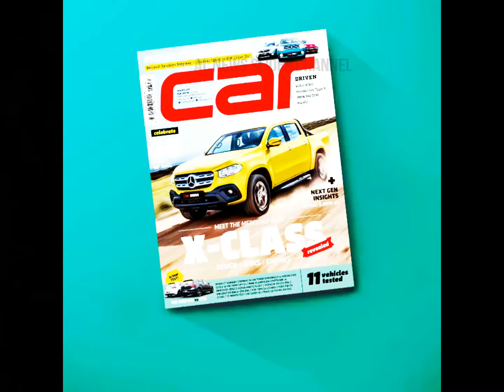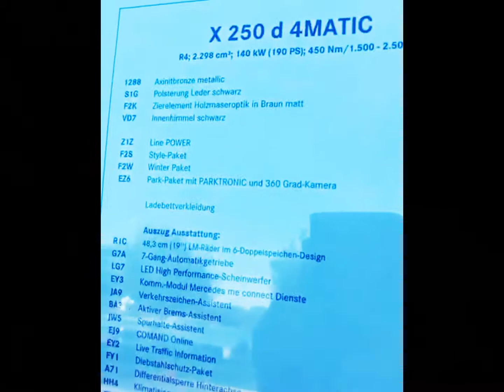Mercedes-Benz 2018 X Class Review | The New Mercedes-Benz Pickup Truck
Mercedes-Benz 2018 X Class Review | The New Mercedes-Benz Pickup Truck - The hype surrounding the new Mercedes-Benz pickup truck has been incredible. It is only the second pickup truck to come from a European manufacturer, yet it seems to have generated very high levels of interest. The Mercedes star sitting proud at the front of a pickup truck might seem unexpected to some. Yet Mercedes are the only luxury-segment manufacturer to operate a commercial vehicle unit. The X-Class is a natural expansion, bridging the two separate arms.